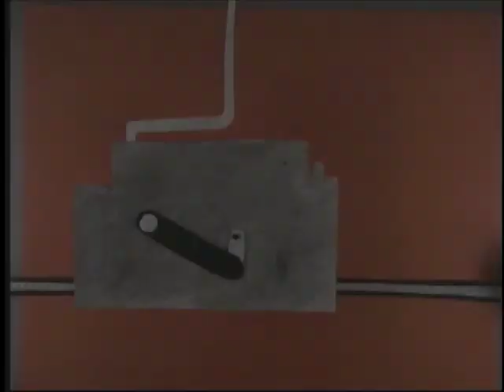'BETTER BURGER' - Interlochen Center for the Arts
Anti-meat story by students at Interlochen Center for the Arts
Intensive hands-on paper cut-out animation workshop.

2004

Workshop Coordinator
Gary Schwartz